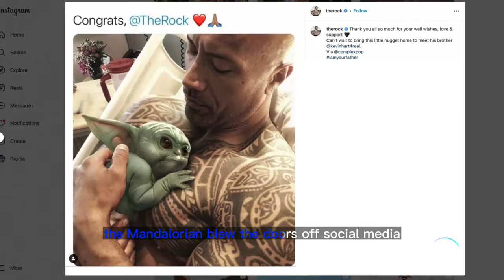The Mandalorian Season 3 Video Teases Global Phenomenon’s Return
In this video we’ll walk you through:
Lucasfilm has dropped a brand new The Mandalorian Season 3 featurette for the highly-anticipated return of Disney+’s popular Star Wars series. The next installment will premiere on Wednesday, March 1.

TIMESTAMPS :
00:00 Intro
00:04 The Mandalorian Season 3 Trailer
02:27 The Mandalorian Season 3 Synopsis
The video continues to hype up the premiere of The Mandalorian Season 3 while showing off some of the best moments from the first two seasons. It also highlights the Disney+ series’ journey towards becoming a global phenomenon, including Grogu’s influence on the Star Wars fandom.

The Star Wars series is led by Pedro Pascal as a lone Mandalorian gunfighter in the outer reaches of the galaxy. Before the new season, Pascal’s Din Djarin previously appeared in Disney+’s The Book of Boba Fett, which saw Djarin and Grogu reunited after the events of The Mandalorian Season 2’s finale.

“The journeys of the Mandalorian through the Star Wars galaxy continue. Once a lone bounty hunter, Din Djarin has reunited with Grogu,” says the synopsis. “Meanwhile, the New Republic struggles to lead the galaxy away from its dark history. The Mandalorian will cross paths with old allies and make new enemies as he and Grogu continue their journey together.”